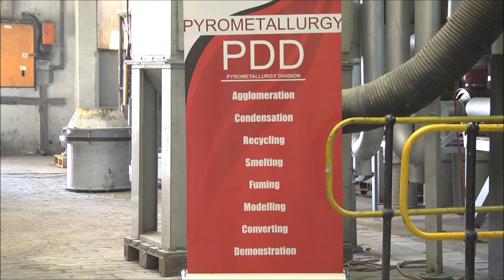Demonstration of continuous pilot scale smelting of CRTs to recover Pb metal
Research in urban mining is one of the essential components of Mintek’s strategic programme to develop competitive waste management technologies for recycling and treating waste in order to extend mineral resources and reduce the volume of hazardous waste in urban areas. The current project demonstrated the extraction and recovery of lead metal from recycled discarded cathode ray tubes (CRTs). Currently, CRTs are being collected and stockpiled because they cannot be legally disposed of in municipal waste landfills due to environmental and health risks associated with their lead content and other toxic metals like barium. This process will enable CRTs to be utilised as a secondary metal resource of lead.